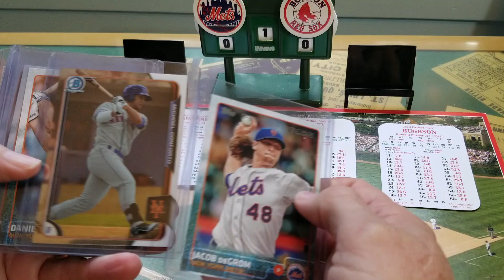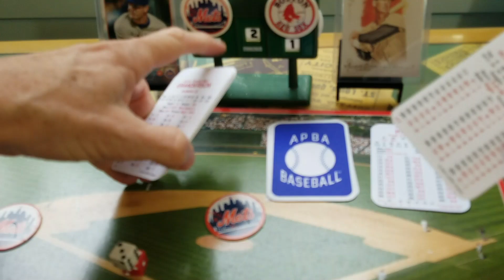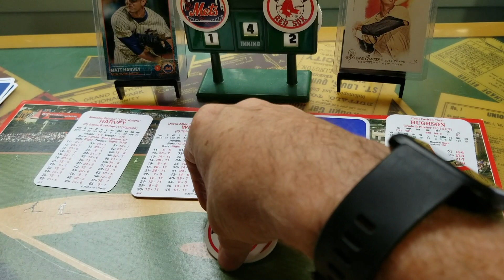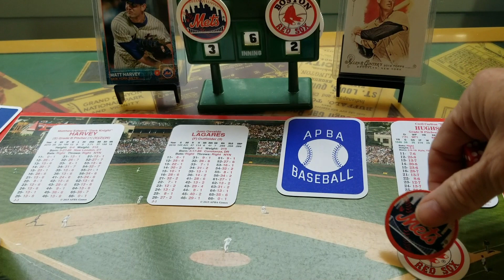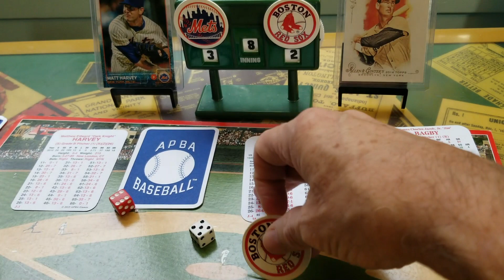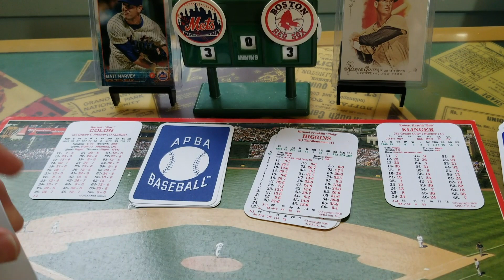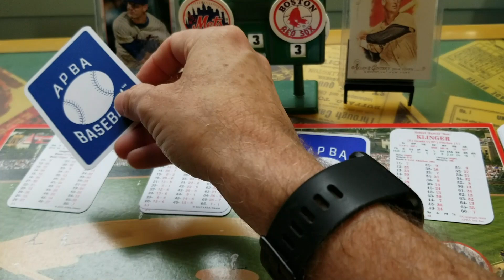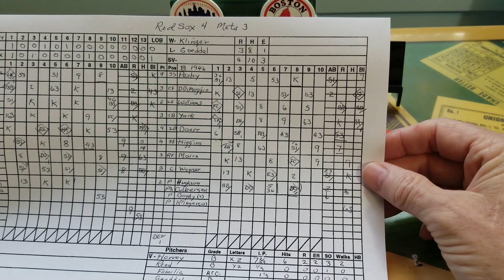APBA Baseball Classics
Aug 30 Ted Williams birthday edition of APBA Baseball Classics